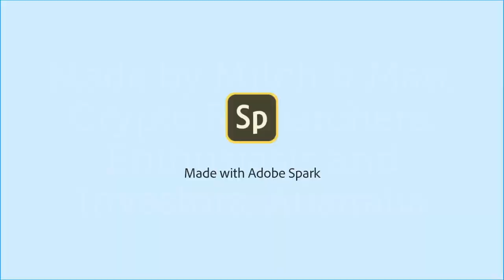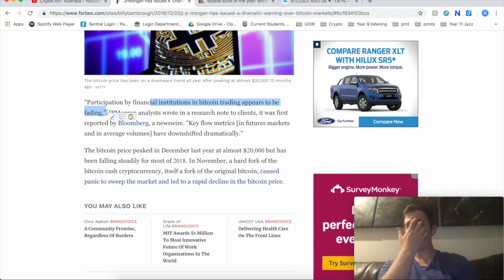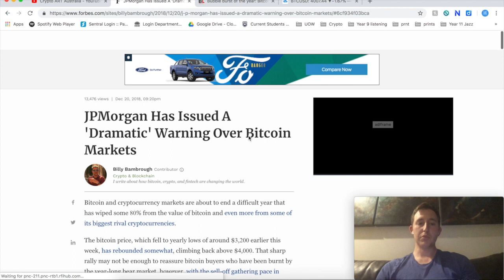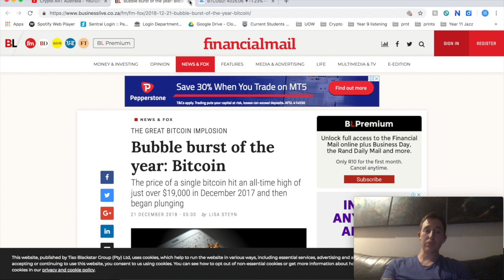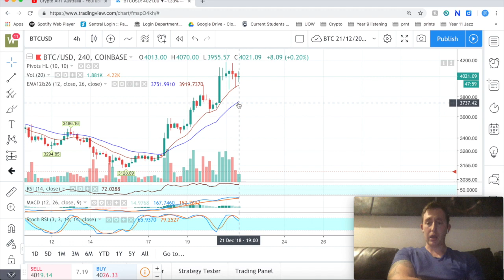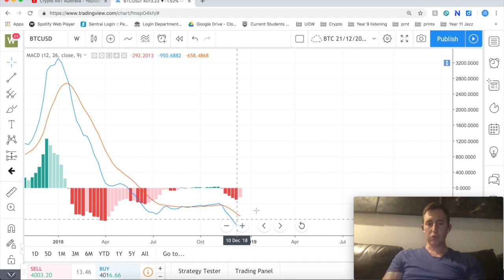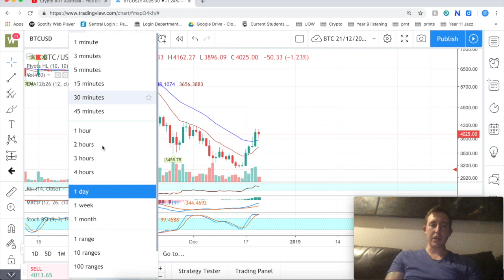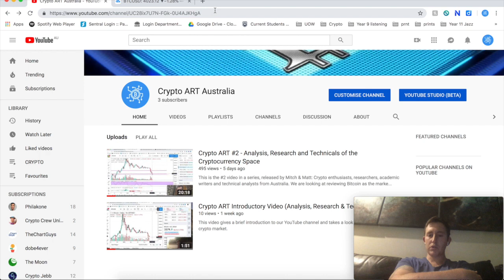Bitcoin and Cryptocurrency Analysis, Research and Technicals 21/12/2018 #3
This is the #3 video in a series, released by Mitch & Matt: Crypto enthusiasts, researchers, academic writers and technical analysts from Australia. We are looking at reviewing Bitcoin as the market leader, but also other projects which have significant use cases in the future. We look forward to sharing videos with you, getting your thoughts on the state of the market, and your opinion on various cryptocurrencies.